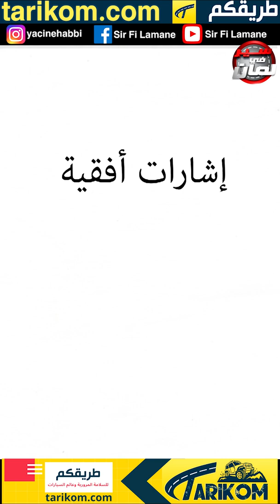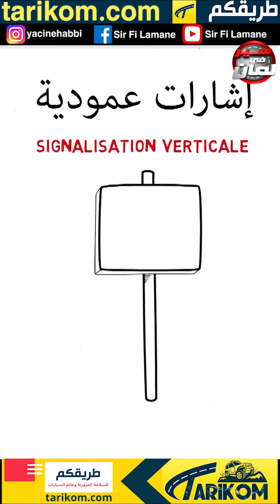تذكر وراجع معنا إشارات المرور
سير في لمان، برنامج أسبوعي حول  السلامة المرورية وأمن الطرقات على قناة  الشروق نيوز، من إعداد وتقديم الصحفي ياسين حابي
فايسبوك طريقكم: